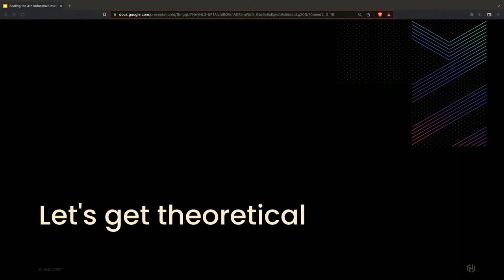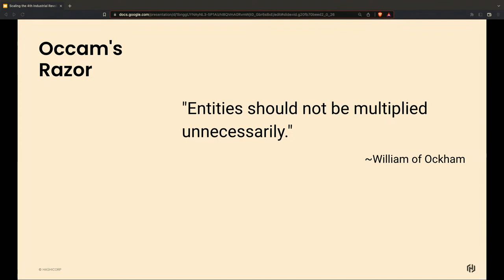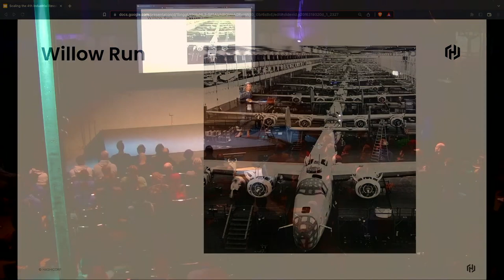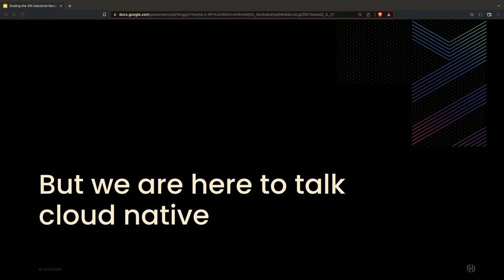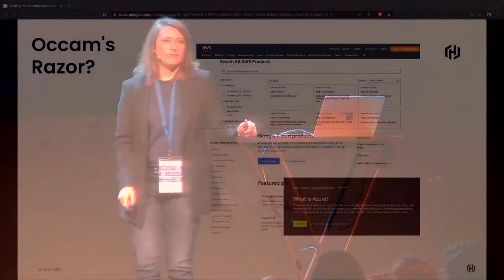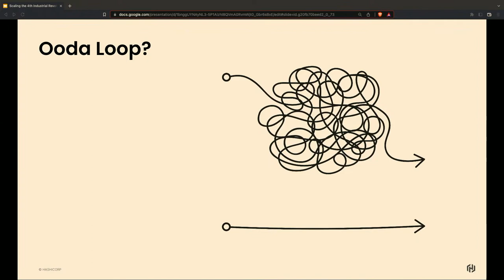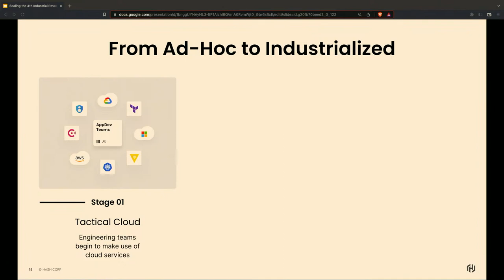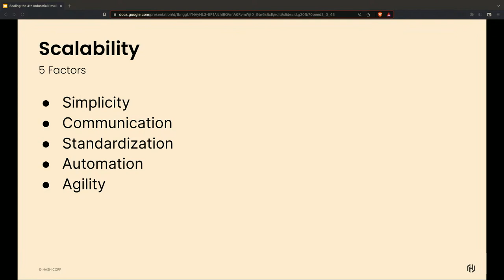Sarah Polan Scaling the 4th Industrial Revolution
With the Cloud Native landscape rapidly expanding and Kubernetes being used in over 50% of organizations, we've never had more opportunities for innovation and disruption, nor has the expectation for success been so demanding. With executive demands for multi-cloud interoperability, implementing cutting edge technology, and visible cost reduction across all departments, how can we ensure continued innovation? How do we manage that at scale across diverse technology and cultures? We'll dive into the pillars required for adopting developer centric platforms across organizations at scale in order to facilitate developer velocity.